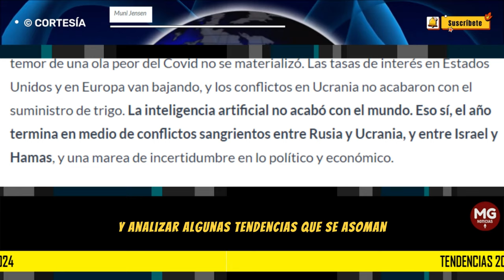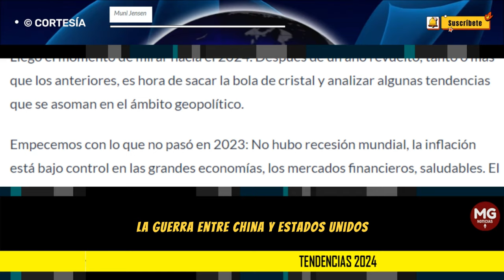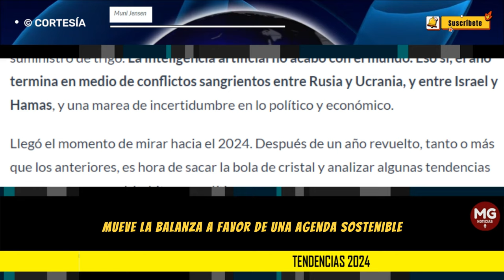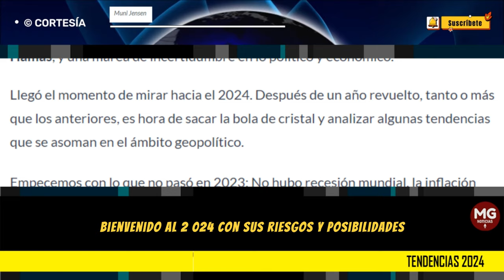TENDENCIAS 2024 🛑 Muni Jensen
Llegó el momento de mirar hacia el 2024. Después de un año revuelto, tanto o más que los anteriores, es hora de sacar la bola de cristal y analizar algunas tendencias que se asoman en el ámbito geopolítico.
columna MUNI JENSEN